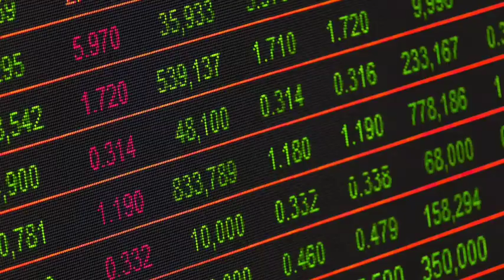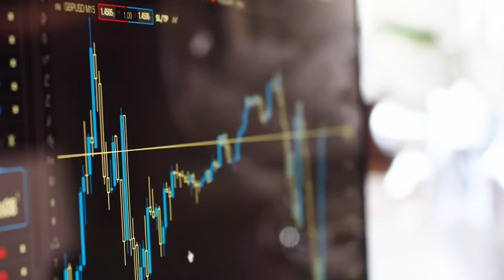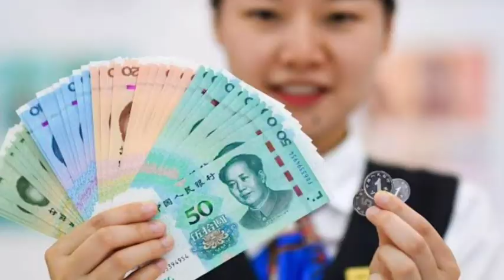FACT ABOUT CHAINA ll ALL INFORMATION ABOUT CHAINA II FACTMANIA ODIA II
In this video  I’ll show you all fact about chaina  || FACTMANIA ODIA ||

 ABOUT MY CHANNEL: Hi! I’m Deepak
 On my channel you will find all types of facts in odia. I love sharing fact series . for example facts in odia intresting facts  science and technology new knowledgeable and new information to improve the mindset.

  latest upadate in odia language.

Our previews videos you can watch here